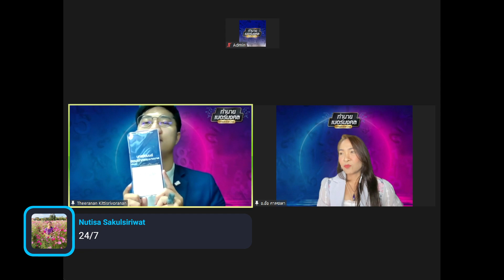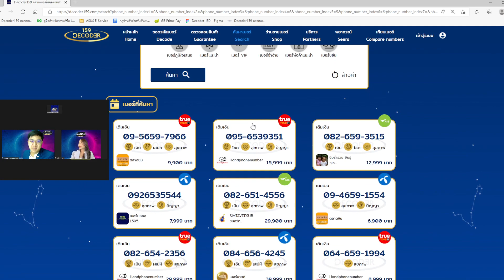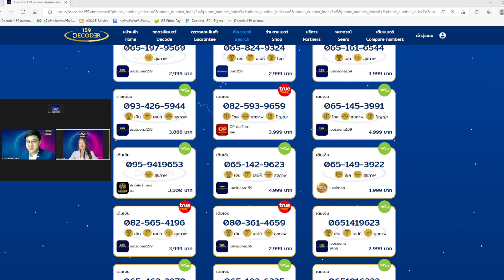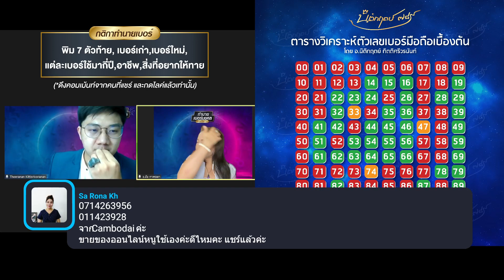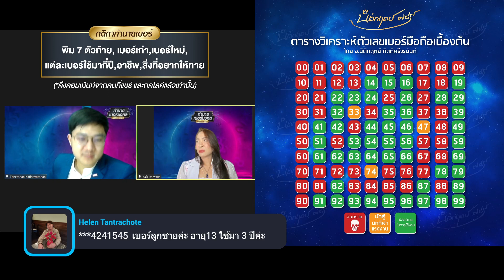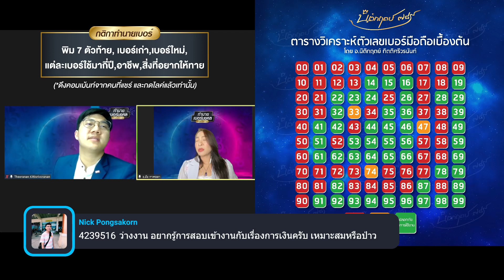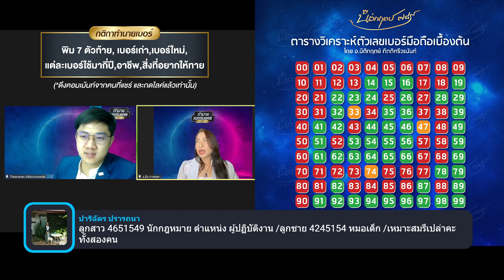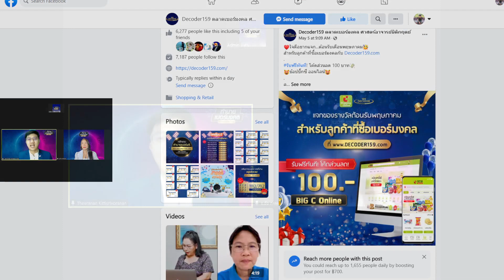65 56 คู่ทรัพย์💰 คู่โชค🍀ใช้อย่างไรให้เงินล้นมือ💸เลขพลิกชีวิต LIVE EP.43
ทำนายเบอร์มงคล (เลขพลิกชีวิตLIVE) EP.43 ย้อนหลัง
65 56 คู่ทรัพย์💰 คู่โชค🍀
ใช้อย่างไรให้เงินล้นมือ💸
หาคำตอบพร้อมกันวันพุธนี้ 19.00 น. กับคุณธี CEO of decoder159 และนักพยากรณ์รับเชิญ อ.อ้อ นักวิเคราะห์ที่เว็บไซต์ Decoder159
แจกจริงทุกไลฟ์สัปดาห์
🎁สติ๊กเกอร์ยันต์ ติดหน้ารถ 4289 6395
🎁การ์ดเทพพระคลัง A7 2 แผ่น
🎁บทสวดมนต์บทสอนเจ้ากรรมนายเวร